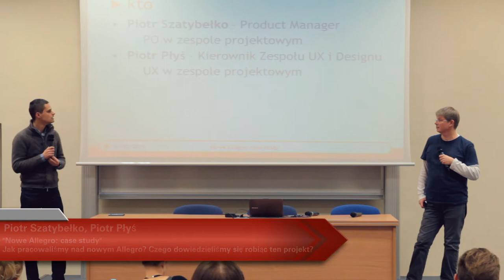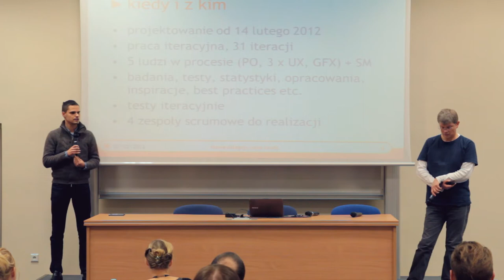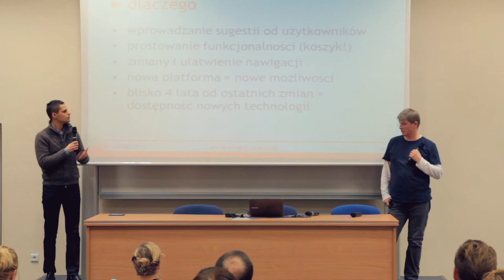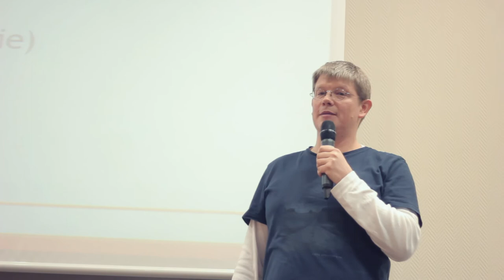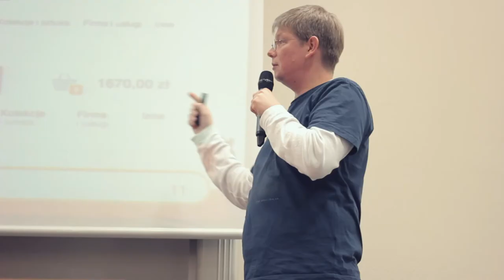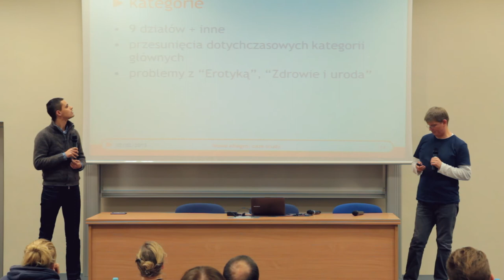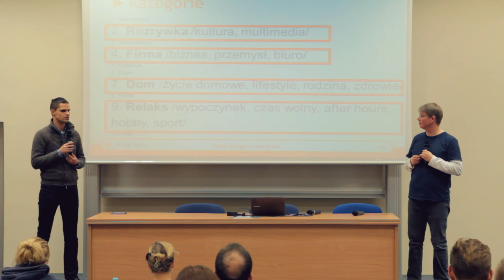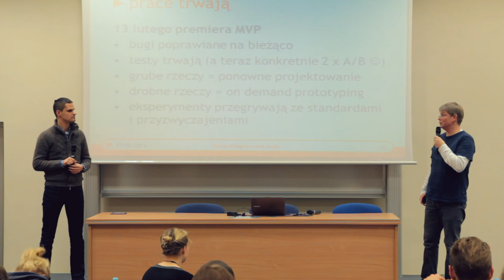Aula # 90 - E-COMMERCE Piotr Szatybełko, Piotr Płyś (Grupa Allegro)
Piotr Szatybełko, Piotr Płyś, (Grupa Allegro) - "Nowe Allegro: case study" Jak pracowaliśmy nad nowym Allegro? Czego dowiedzieliśmy się robiąc ten projekt?